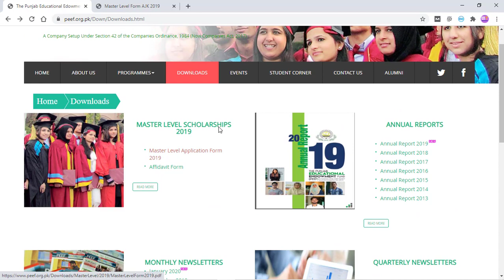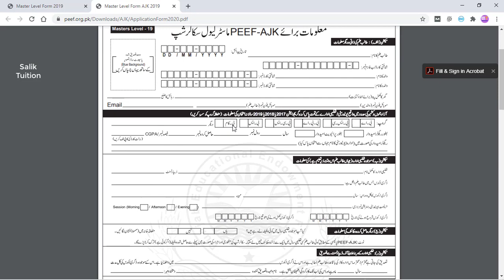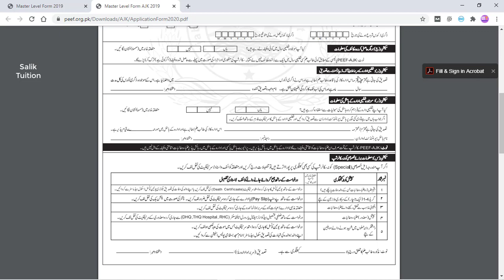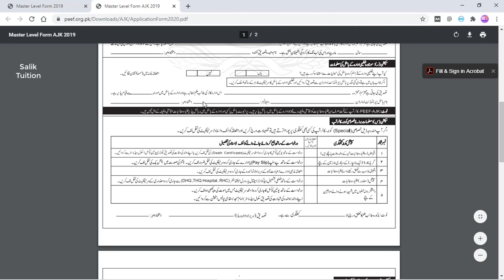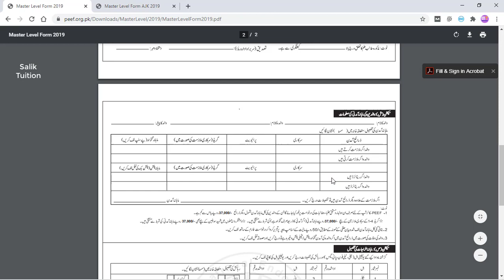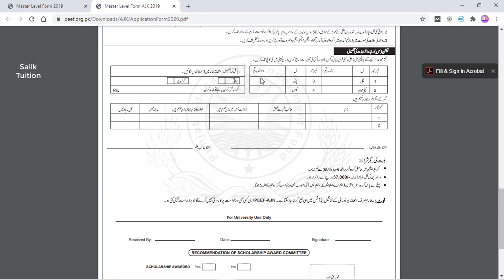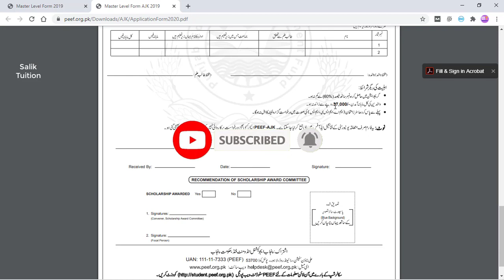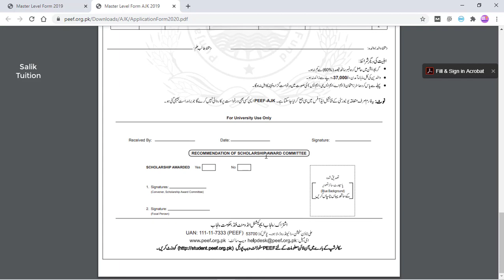How to Apply for PEEF AJK Scholarship 2020-21 || PEEF Scholarship Program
To know more About PEEF Scholarship 2020-21

Punjab Education Endowment Fund PEEF announces 50 scholarships for AJK students. 30 Scholarships are reserved for Matric Pass students and 20 for Inter pass students. AJK domicile holders are eligible to apply on a merit basis. Students who have passed Matric or Inter exams in 2020 from a Government institute in AJK are eligible to apply. The last date to submit an application for PEEF KP Scholarships is January 31, 2020.

Scholarships will only be accepted on the Scholarship 2020 form. The application form may be obtained from Secretariat Higher Education, Room No 4, Block 10, new Secretariat Complex. The scholarship Application form may also be downloaded from the PEEF website.